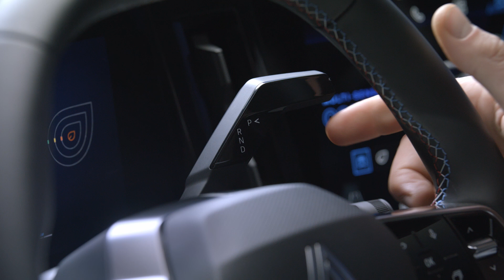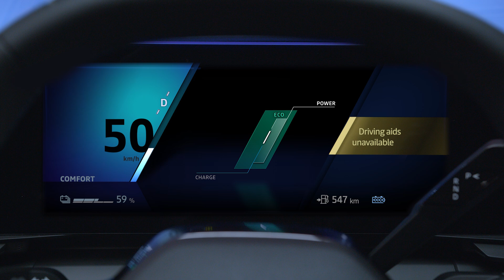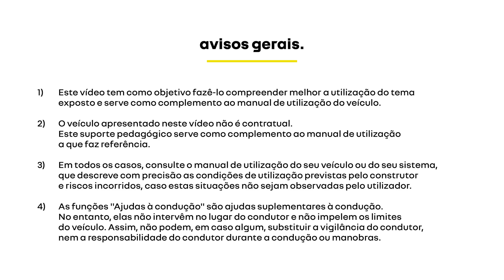alerta de saída de lugar de estacionamento